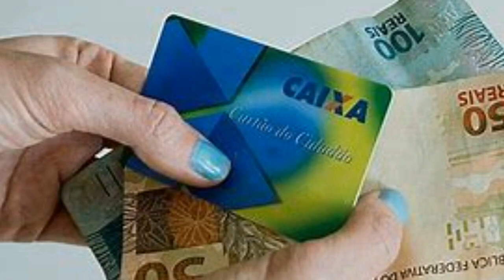Extremos Climáticos: Uma História de Dois Mundos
Prepare-se para uma jornada fascinante pelos extremos climáticos do nosso planeta em 2024! 🌍🌡️💧
Você já imaginou ver rios correndo pelo Saara? Ou a Amazônia enfrentando uma seca sem precedentes? Neste vídeo, exploramos dois fenômenos climáticos extraordinários que estão desafiando tudo o que pensávamos saber sobre o clima da Terra.
📺 O que você vai descobrir:

Chuvas históricas transformando o Saara em um oásis inesperado
A pior seca já registrada assolando vastas áreas do Brasil
Como El Niño e o aquecimento do Atlântico estão mudando o clima global
Histórias emocionantes de comunidades enfrentando mudanças drásticas
A surpreendente conexão entre esses eventos extremos

🔍 Destaques do vídeo:

Imagens exclusivas de rios fluindo no Saara
Mapas detalhados mostrando a extensão da seca no Brasil
Entrevistas com moradores locais e especialistas em clima
Animações explicativas sobre os complexos sistemas climáticos globais

🌿 Por que assistir:
Este vídeo não é apenas sobre clima - é sobre o futuro do nosso planeta. Entenda como esses eventos extremos estão interligados e o que eles significam para todos nós. Descubra como comunidades estão se adaptando e o que podemos fazer para contribuir para um futuro mais sustentável.
🎓 Perfeito para:

Entusiastas do meio ambiente
Estudantes e educadores
Qualquer pessoa preocupada com as mudanças climáticas
Curiosos sobre geografia e ciências da Terra

Junte-se a nós nesta exploração fascinante dos extremos climáticos de nosso planeta em transformação. Não se esqueça de curtir, compartilhar e se inscrever para mais conteúdos surpreendentes sobre nosso mundo!